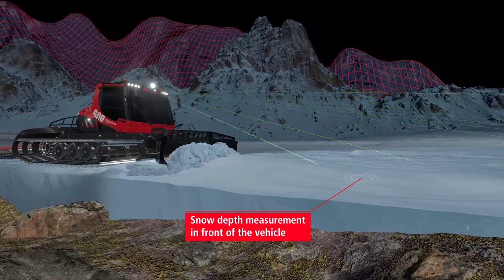Predictive Snow Depth Measurement (Imperial Numbers) | SNOWsat LiDAR | SEE THE FUTURE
Predictive snow depth measurement SNOWsat LiDAR provides the driver with real-time data on snow depth – not only under the vehicle, but in front of it (up to 165 ft) and next to it.